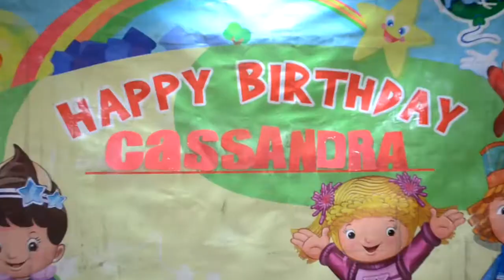KC's 3rd Birthday